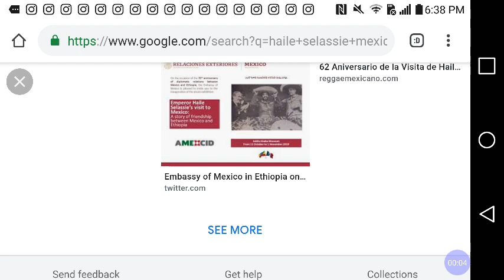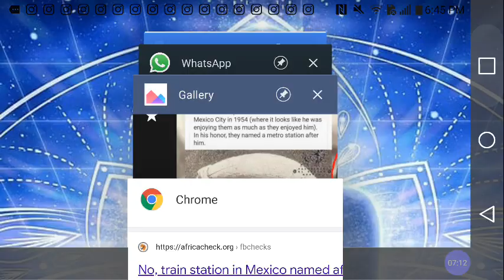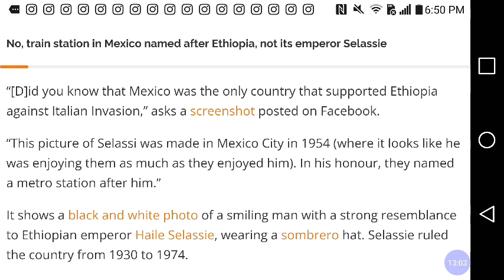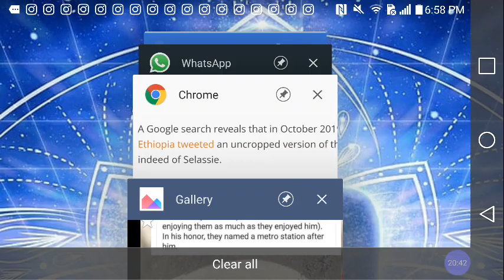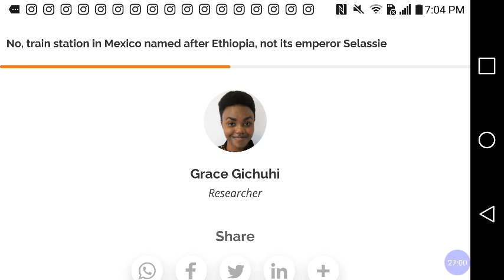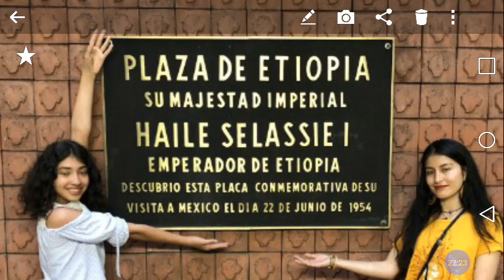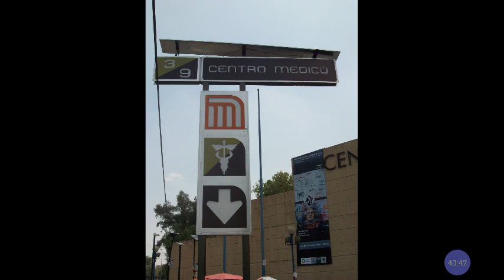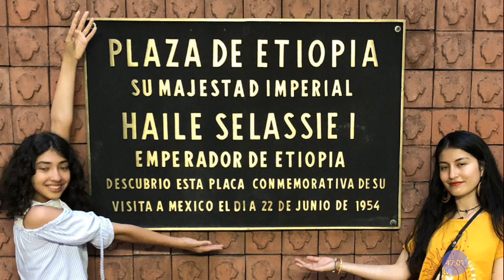Why 🇲🇽PLAZA De ETIOPIA🇪🇹 Mexico‼️ Honors HAILE SELASSIE I King Of Kings Of ETHIOPIA‼️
PLAZA De ETIOPIA, Mexico🇮🇹 NAMED Honor Of HAILE SELASSIE I King Of Kings Of ETHIOPIA! @RastafariJews

Facebook.com/EthiopianWorldNET
Twitter.com/rastafariground
Twitter.com/lojsociety

Category

Nonprofits & Activism

License

(reuse allowed)